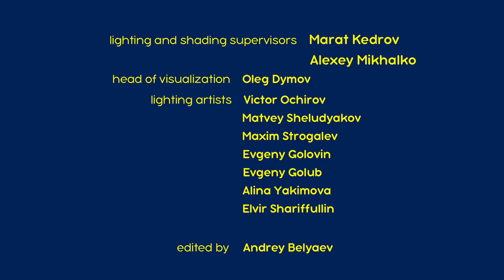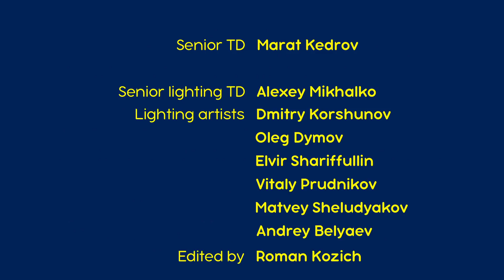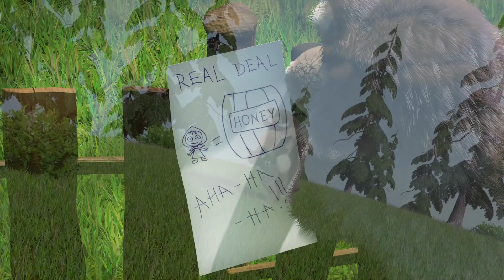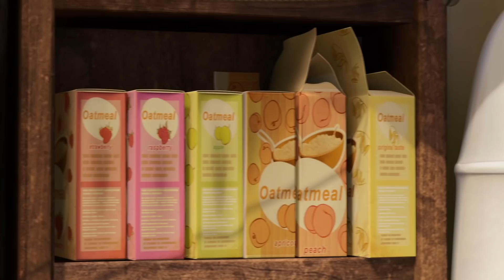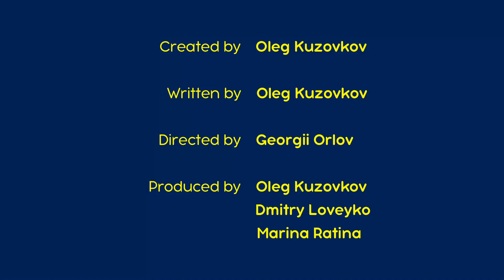माशा एंड द बेयर 🌹 माशा के तीन सिपाही !🌂⚔संग्रह 11⏱ 30 मिनट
माशा एंड द बेयर 🌹 माशा के तीन सिपाही !🌂⚔संग्रह 11⏱ 30 मिनट 🐻 Masha and the Bear

0:00 🗡🌂माशा के तीन सिपाही !🌂🗡(एपिसोड 64)
7:29 🍬 मीठी सी ज़िन्दगी 👄 (एपिसोड 33)
13:44 👩‍⚕️🐺भेड़ियों के बीच 🐺👩‍⚕️(एपिसोड 5)
19:58 🥣👱‍♀️मुसीबत लाने की विधि 👱‍♀️🥣(एपिसोड 17)
26:13 बचकानी बदमाशियाँ 👱‍♀️🐷👶(एपिसोड 35)